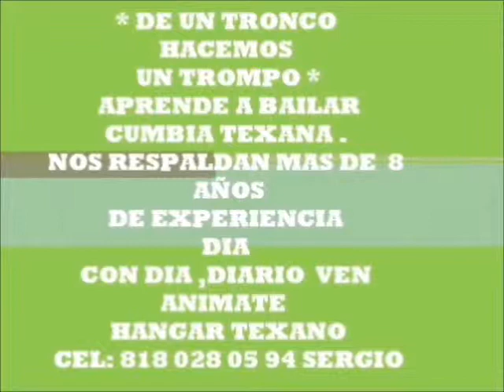anie y luis etapa de coreografias asi se baila banda 2013 ORGANISADORES Marce Hugo & Shekko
VEN Y APRENDE A BAILAR CUMBIA SONORAS HANGAR TEXANO INF: 83973257 & CEL 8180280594 CON CHEKO